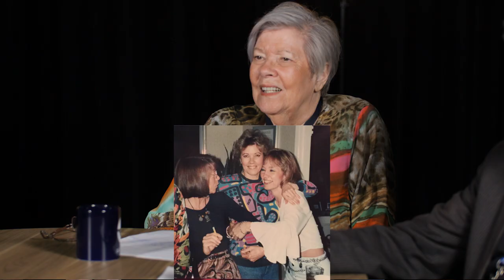Professor Joan Samuelson Reacts to Old Photos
Founding faculty member Dr. Joan Samuelson reacts to old photos from her history at LSC-Kingwood.